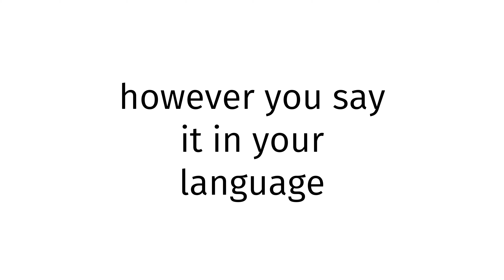How to pronounce Afrikaner SEX XXX?(CORRRECTLY)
Welcome!
Throughout the entirety of my channel, you will learn to pronounce vocabulary the correct way. In today’s video, you will learn to pronounce Afrikaner SEX XXX the correct way.
Timestamps below:
0:00 intro
0:27 word of the day
0:37 examples of word
0:51 ending